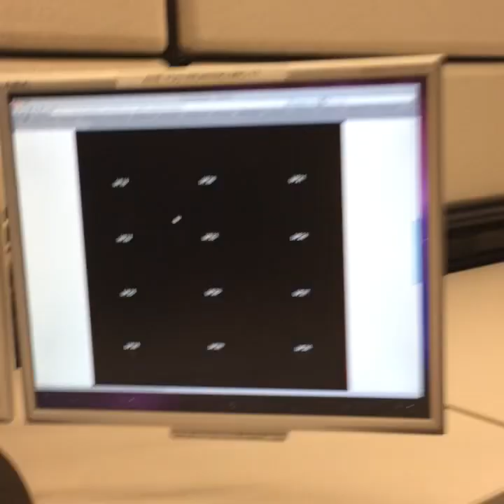Bernie Rayno answers your questions on the President's Day Snow and Ice storm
Today on Live from Facebook.com/AccuWeather Chief Meteorologist Bernie Rayno offers answers about this complicated storm and when snow will change to rain.